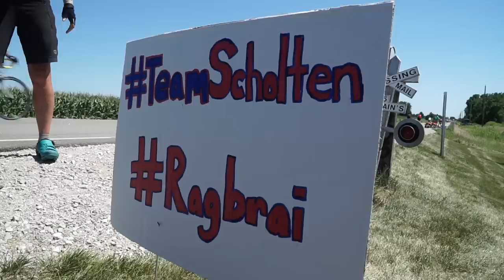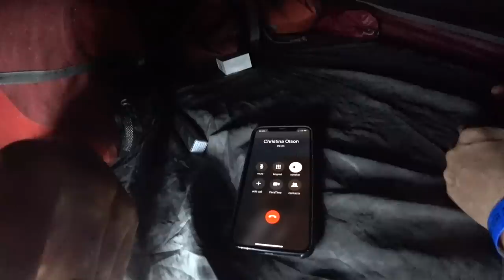RAGBRAI 2018-The Iowa Cops are Awesome-Ryan and Ali Bike Across America-Ep 24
RAGBRAI is without a doubt, the most fun bike event that I've ever participated in!

Camera And Tech Gear:
Sony A6500

Tools:
Lezyne Micro Floor Pump
2 Pedros Tire Irons
Patch Kit